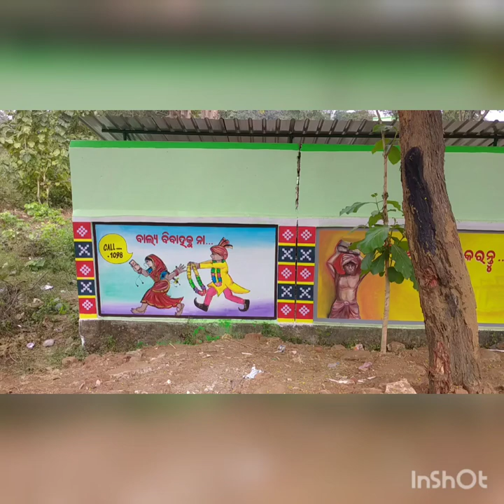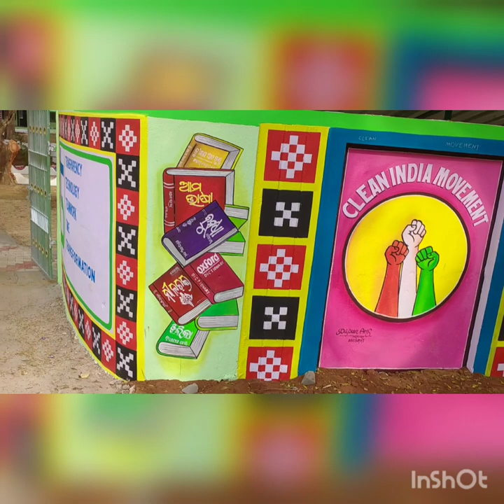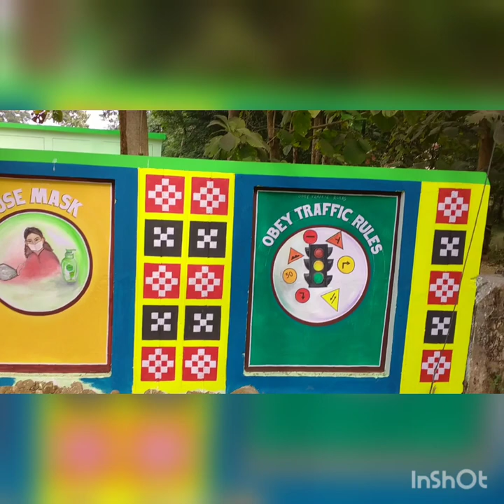papun arts sarasara, 5t school painting.